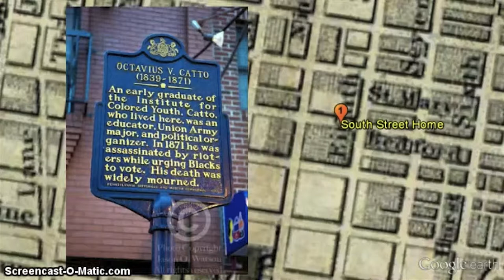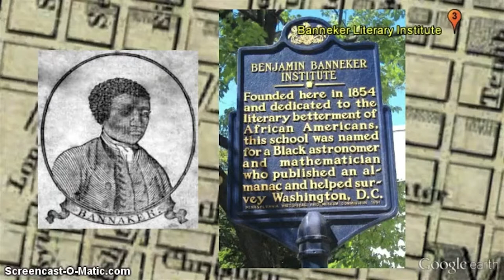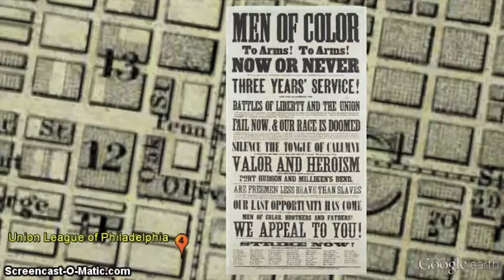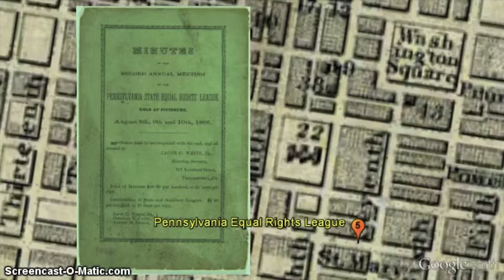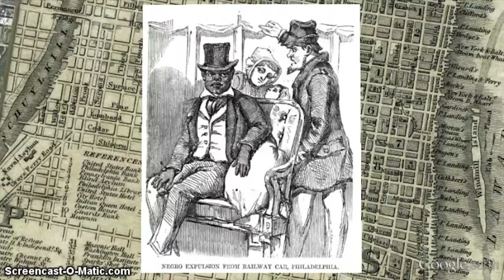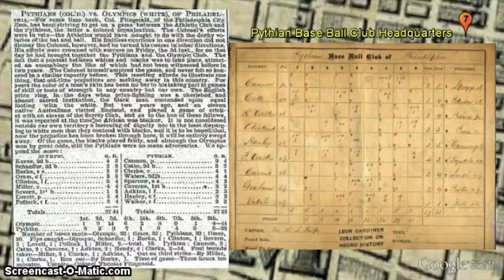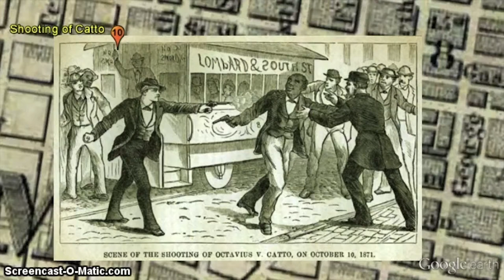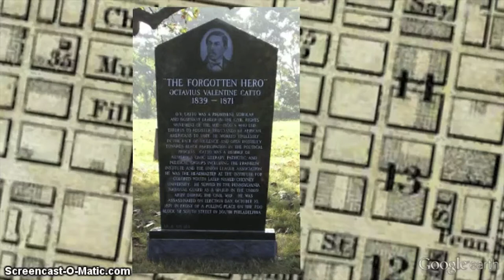Philadelphia Freedom Festival Connecting Arts-N-Schools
February - April 2014

These workshop/performances were presented in four participating Philadelphia schools and integrated with the history, literature, and arts curriculum.

Each participating school received two copies of Tasting Freedom: Octavius Catto and the Battle for Equality in Civil War America, courtesy of Temple University Press.

Participating schools only.